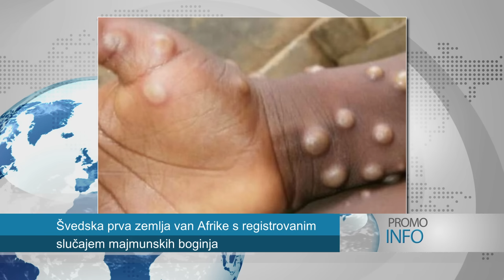Komšić “Kako vas nije STID“ Sankcije NEMA plata GROM usmrtio dječaka Švedska Majmunske boginje